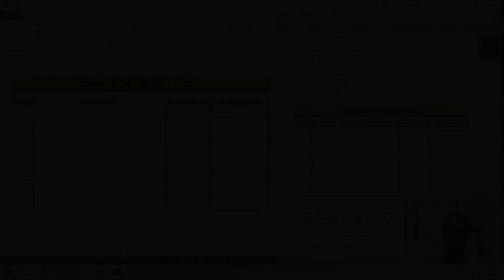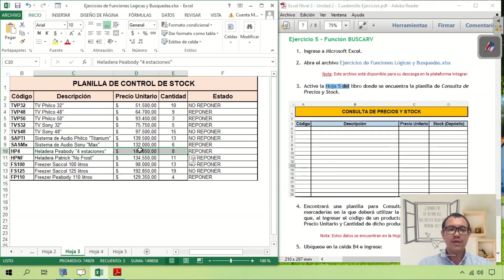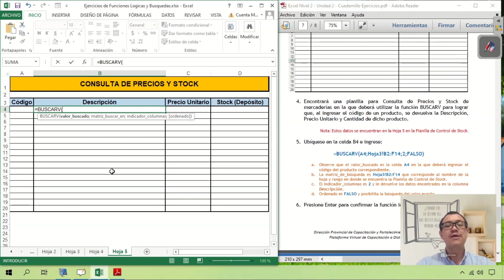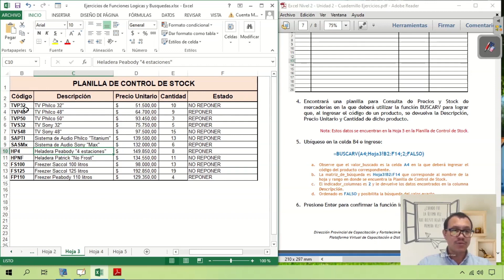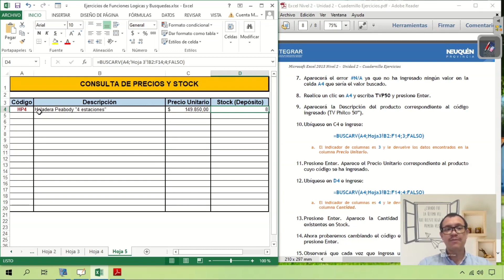Microsoft Excel 2013 Nivel 2 - Unidad 2: Ejercicio 5 2024